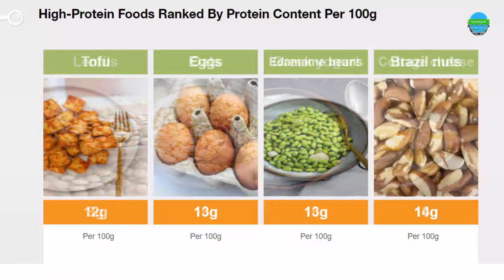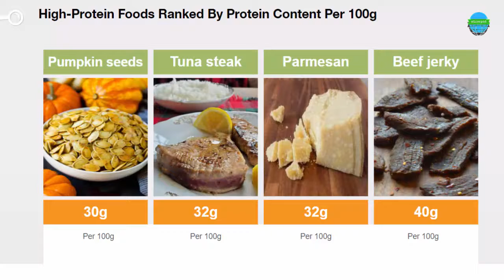40 High Protein Foods for Muscle Building | Protein Comparison | Nutrition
Eating high protein foods has many benefits, including muscle building, weight loss, and energy for daily routine works. The National Health Service recommends that men eat 55g of protein a day and women 45g. These protein rich foods are vital for building muscle and recovery from injury.

highest protein foods,
foods high in protein,
highest protein foods in the world,
highest protein foods comparison,
highest protein foods for muscle gain,
highest protein foods for muscle building,
highest protein foods on earth,
highest protein foods bodybuilding
highest protein foods for breakfast,
high protein sources,
high protein diet,
protein foods,
foods rich in protein,
nutrition,
eggs,
diet, and
authority nutrition.